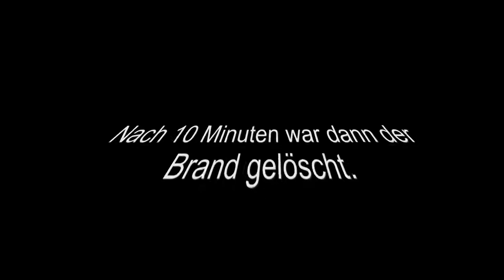Emergency 4 Wegberg Mod Feuer 3 Brand einer Scheune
Das erste Video auf meinem Kanal. Es handelt sich dabei um einen Einsatz der Wegberg Modifikation. Ich habe als Alarm ein Feuer 3 gemeldet bekommen.